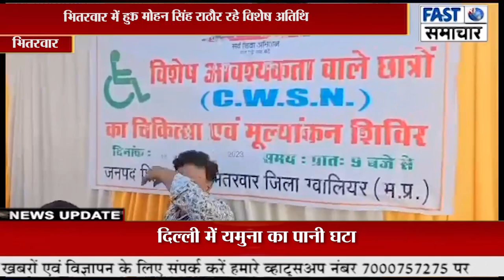भितरवार में हुआ दिव्यांग परीक्षण शिविर का आयोजन